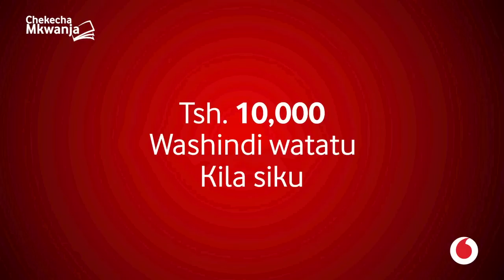ARUSHA TENA: FAMILIA YATOLEWA NJE KIMAFIA KWENYE NYUMBA WALIYOINUNUA BANK, WALIA KUIBIWA MILIONI 20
Familia ya bi Devota Hoza wa Kigenge imeiomba serikali kuingilia kati baada ya kuondolewa kwenye nyumba waliyo kwa wakiiishi maeneo ya Kigenge jijini Arusha...